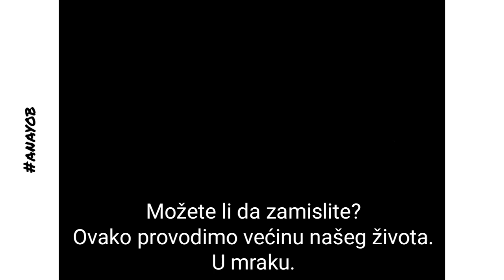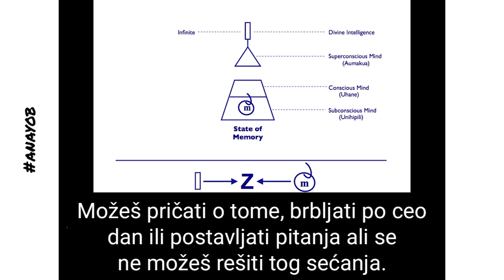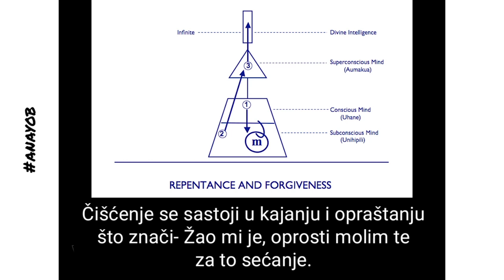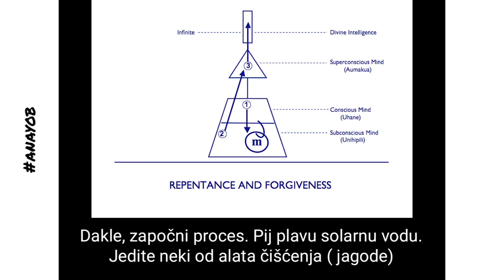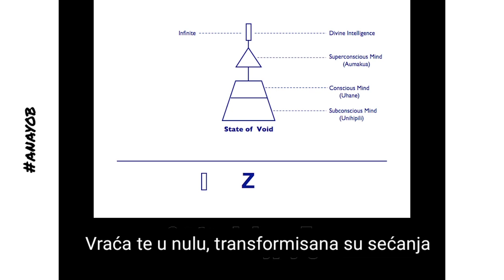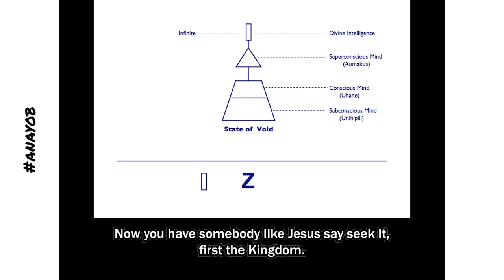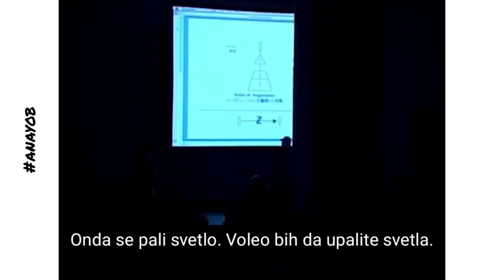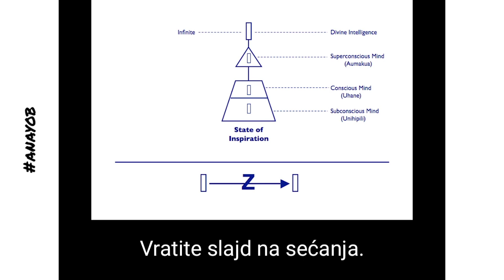Hooponopono na srpskom- dr Hew Len objašnjenje prakse hooponopona- vrlo korisno!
💫Hvala vam što pratite moj kanal💫

Svoj primerak besplatnog e-book Vodiča kroz nemoć možete dobiti prijavom na
e-mail adresu:

Ako vas interesuju slične teme kao i za sve informacije o individualnim seansama, možete me pratiti i kontaktirati na društvenim mrežama: